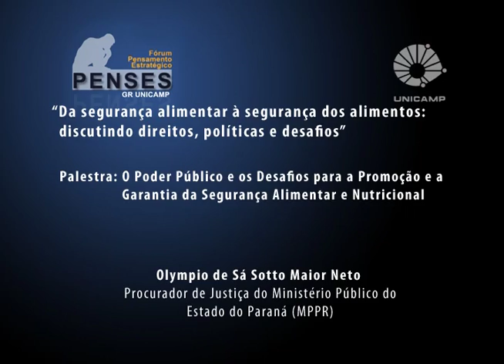Fórum Da segurança alimentar à segurança dos alimentos – Olympio De Sá Sotto Maior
Olympio de Sá Sotto Maior Neto, procurador de Justiça do Ministério Público do Estado do Paraná (MPPR), durante a palestra “O Poder Público e os Desafios para a Promoção e a Garantia da Segurança Alimentar e Nutricional”, no Fórum Da segurança alimentar à segurança dos alimentos: discutindo direitos, políticas e desafios. O evento foi realizado pelo Fórum Pensamento Estratégico (PENSES) da Universidade Estadual de Campinas (Unicamp), no dia 19 de outubro de 2016, no Auditório da Faculdade de Ciências Médicas (FCM) da Unicamp.